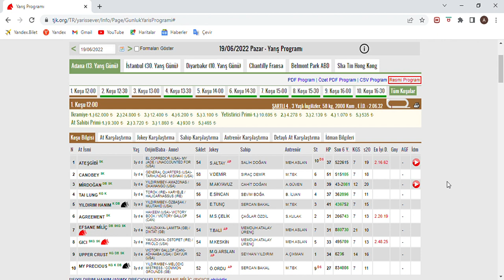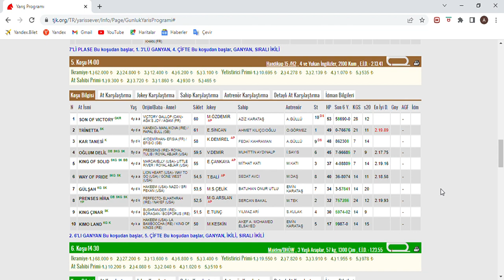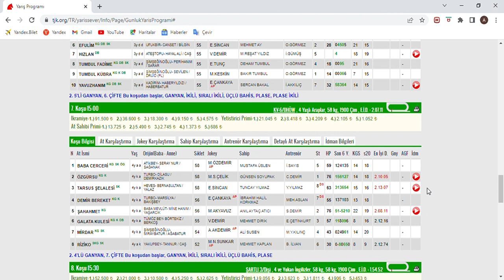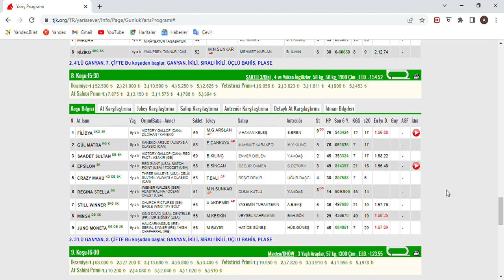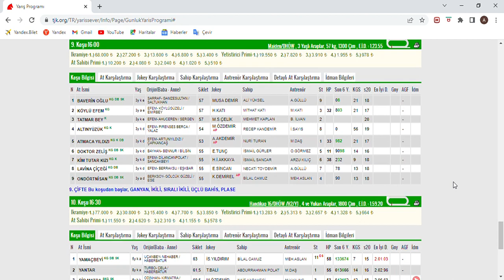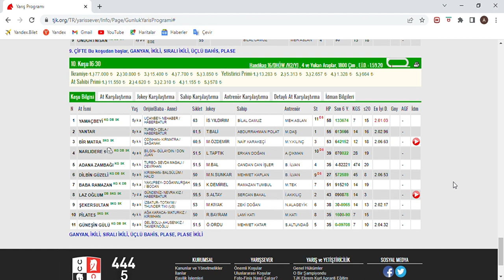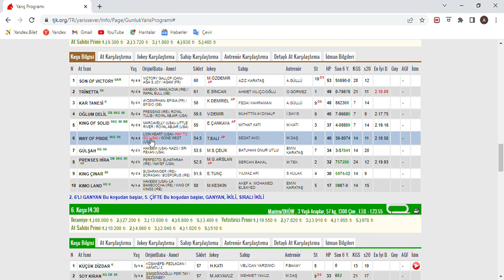2. ALTILIMIZ TUTU SON DÜZLÜK - 19 HAZİRAN 2022 PAZAR ADANA AT YARIŞ TAHMİNLERİ